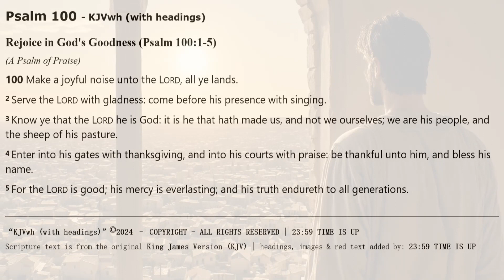Psalm 100 | KJV AUDIO BIBLE (With Text & Images)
*Main Sections of Psalm 100* :
00:00 Rejoice in God's Goodness (Psalm 100:1-5)

*THE KJV "WITH HEADINGS" or " kjvwh "*

*CREDITS & ABOUT THIS AUDIO BIBLE* :
[] Audio: KJV DRAMATIZED AUDIO BIBLE